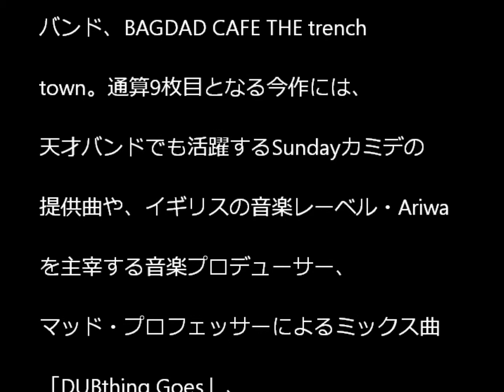BAGDAD CAFE、5年ぶりに新作発売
BAGDAD CAFE THE trench townが9月17日に約5年ぶりとなるオリジナルアルバム「EVERLONG」をリリースすることが発表されました。